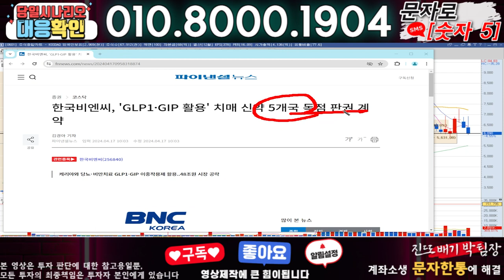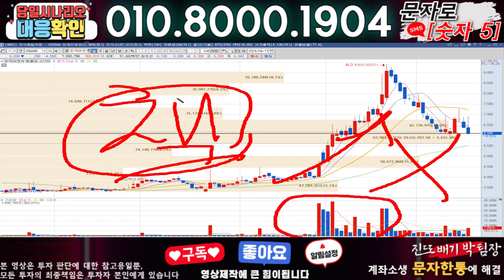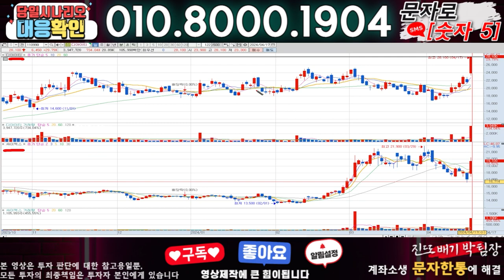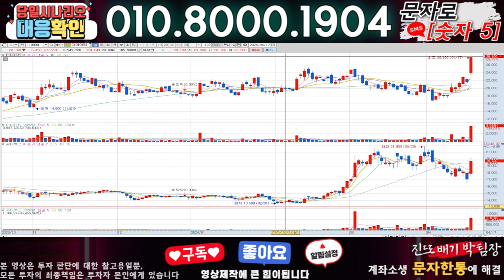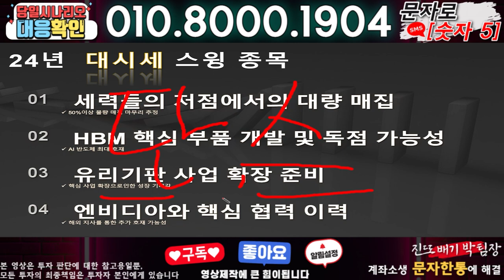한국비엔씨 ) 3분전 기습속보-공식입장발표!! 무슨일인가?